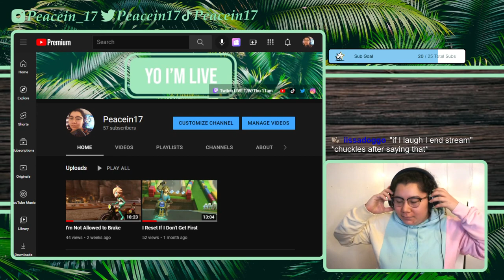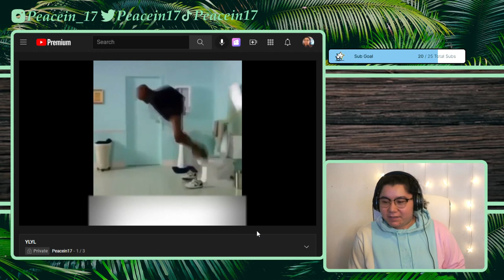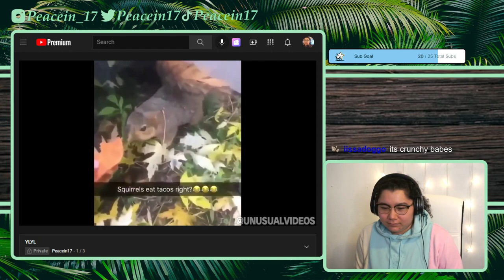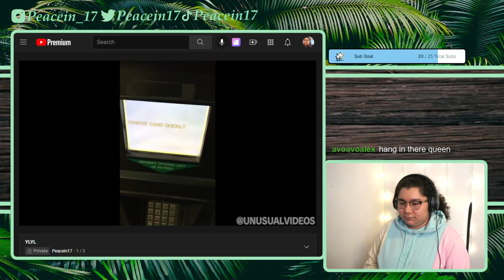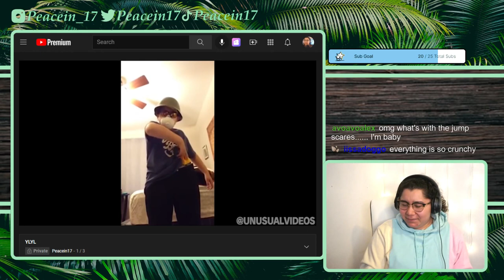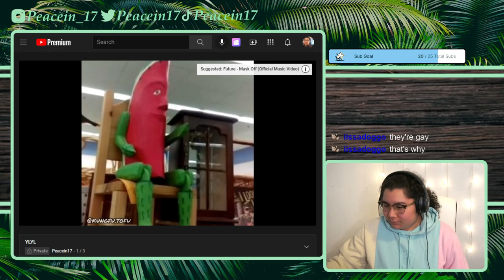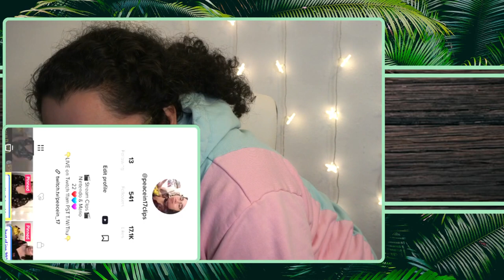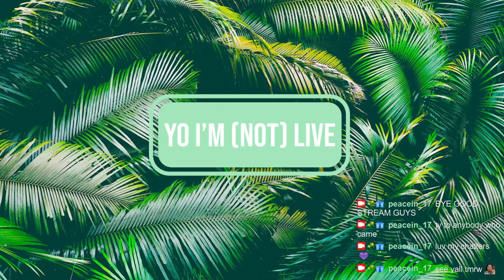3/1/22 pt2 YA BOI FINALLY GOT ULTRA RANK - Pokemon Unite YLYL later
Time Stamps
00:00:00 tec issues, the power went out lmao
00:02:20 Gameplay, Pokemon Unite
01:10:17 YLYL